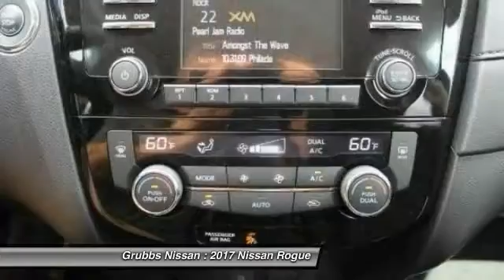2017 Nissan Rogue Bedford, Fort Worth, Dallas, Arlington, Hurst TX N18854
Grubbs Nissan
310 Airport Fwy

Pick up this Caspian Blue 2017 Nissan Rogue, available today at Grubbs Nissan. This could be the one you've been searching for.